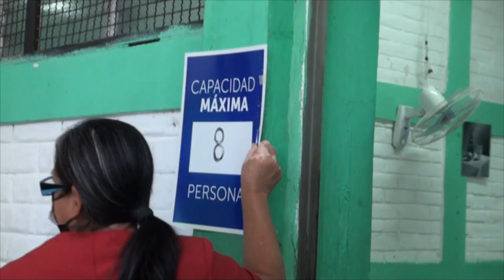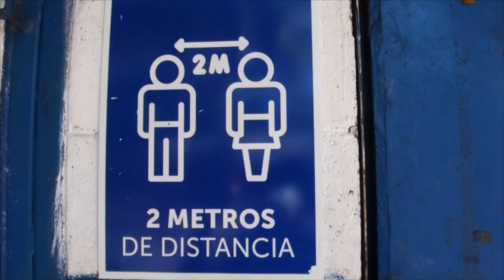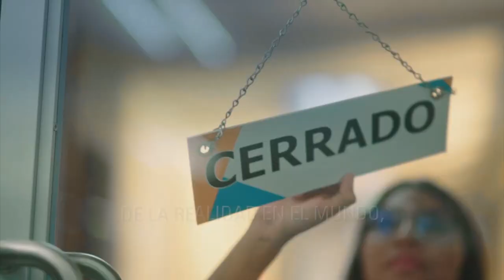Noticiero LPG 5 de enero: Caen cabecillas de ''los programas más violentos'' de la MS 13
El gabinete de seguridad pública presentó este 5 de enero a 8 pandilleros de la mara salvatrucha en Tonacatepeque. Los capturados pertenecen a dos programas de la estructura criminal que operan en San Salvador y La Libertad.

¡Visítenos!